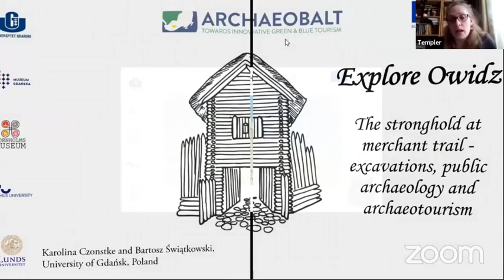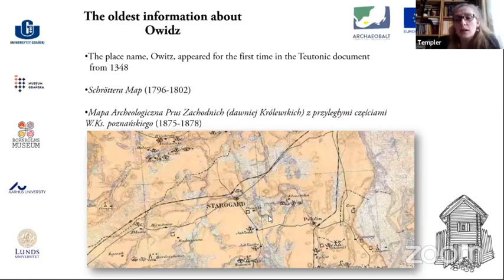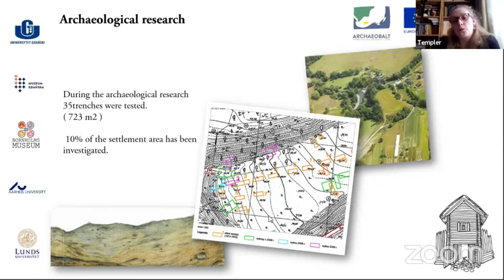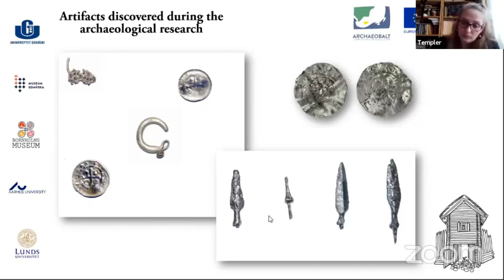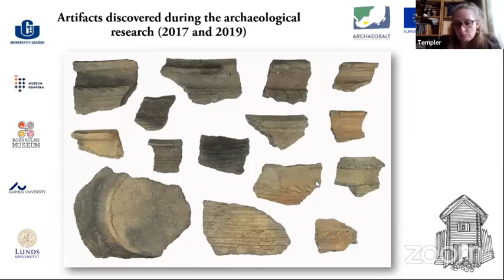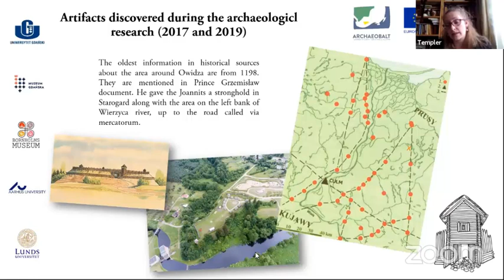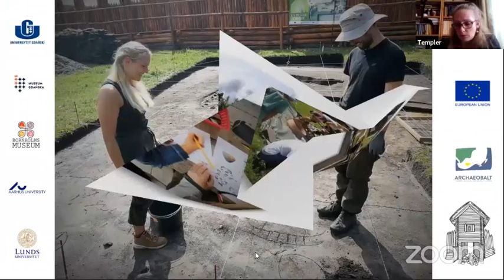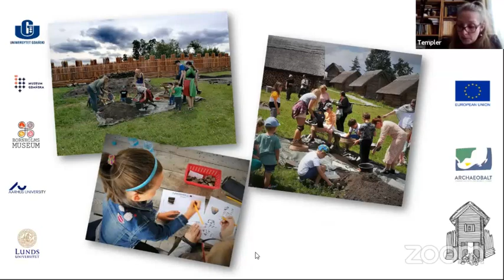Archaeotourism and Culture Routes - Owidz - the stronghold at merchant trail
The lecture "Explore Owidz - the stronghold at merchant trail - excavations, public archaeology and archaeotourism" was presented by "
Karolina Czonstke and BartoszŚwiątkowski from University of Gdańsk, Poland